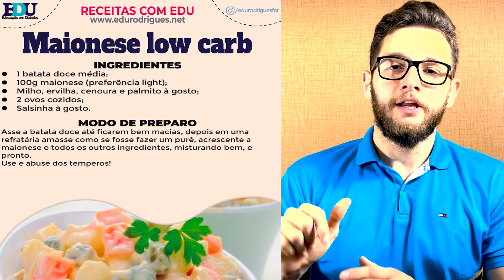5 DICAS DE RECEITAS PARA DIABETICOS EM FESTAS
5 DICAS DE RECEITAS PARA DIABETICOS EM FESTAS │ EDU Diabetes

Realizar trocar inteligentes na hora de se alimentar em festas é fundamental, neste vídeo falamos exatamente sobre isso, como você pode trocar por exemplo a lasanha da ceia de natal por uma lasanha de berinjela, para dessa forma você poder comer com mais qualidade e inteligência.

SOBRE CANAL EDU DIABETES: Independentemente do seu tipo de diabetes (diabetes tipo 2 ou diabetes tipo 1), você encontrará muitas dicas de controle de diabetes no canal EDU Diabetes, pelo Edu Rodrigues. Temos muito conteúdo sobre alimentos para comer quando você possui Diabetes, receitas para diabéticos, vídeos sobre atividade física, suplementos para diabéticos, medicamentos e muito mais. Falamos sobre níveis normais de açúcar no sangue, como manter o açúcar no sangue o mais próximo possível do normal, sem sacrificar toda a sua dieta. Como fazer uma dieta para diabéticos mais agradável ao criar um plano de refeições para diabéticos. E, acima de tudo, apoiamos e ajudamos uns aos outros a aprender e permanecer fortes contra essa terrível doença crônica. Diabetes com Edu combina conhecimento científico baseado em evidências e serve a você o melhor dos dois mundos sem preconceito. SOBRE EDU RODRIGUES: Farmacêutico/Bioquímico, Educador em Diabetes Edu, é um farmacêutico especialista em Diabetes, atenção farmacêutica e prevenção de complicações decorrentes do Diabetes. Ele possui Diabetes tipo 01 há mais de 20 anos, tendo ajudado centenas de pacientes em sua carreira até agora. Isenção de responsabilidade: Quaisquer informações sobre doenças e tratamentos disponíveis neste canal são apenas para orientação geral e nunca devem ser consideradas um substituto para o conselho fornecido pelo seu médico ou outro profissional de saúde qualificado. Sempre procure o conselho de seu médico ou outro profissional de saúde qualificado se tiver dúvidas sobre sua condição médica.